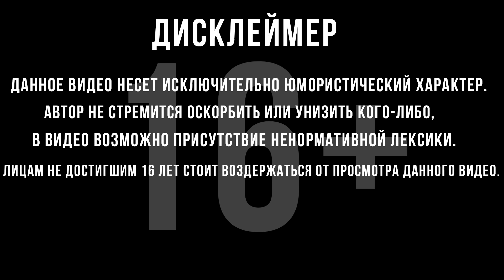СВЯЩЕННОЕ МОЛЧАНИЕ | Dead Island | #8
Прохождение Dead Island :
Добро пожаловать на величайший и прекраснейший зомби-апокалипсис в мире. Оказавшись в гуще эпидемии зомби на тропическом острове Баной, только одна мысль бьется у вас в голове: выжить!